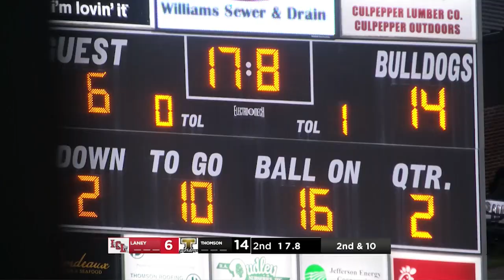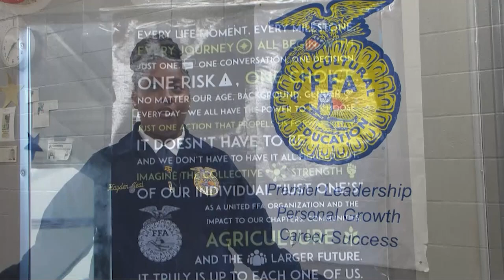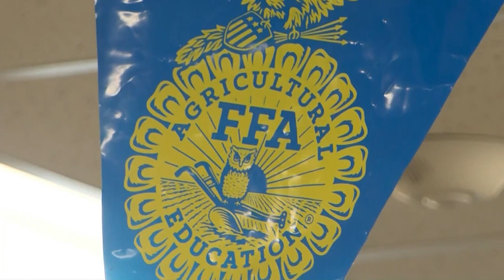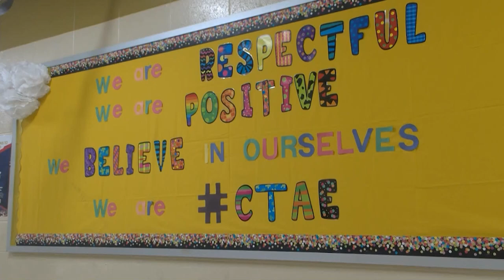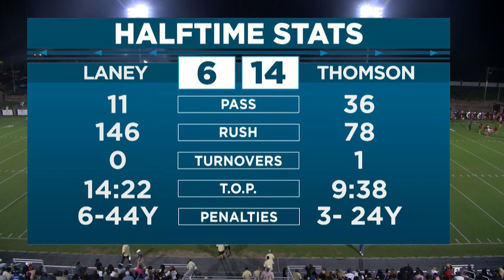Game Night Live 2023 | Laney vs Thomson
WJBF NewsChannel 6 heads into week 5 of the 2023 season of GAME NIGHT LIVE as Laney takes on Thomson!